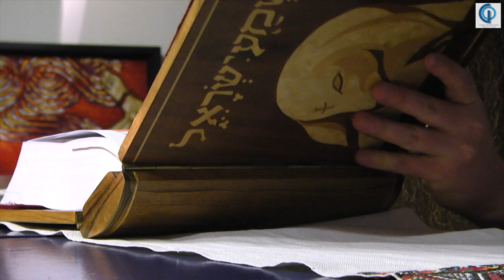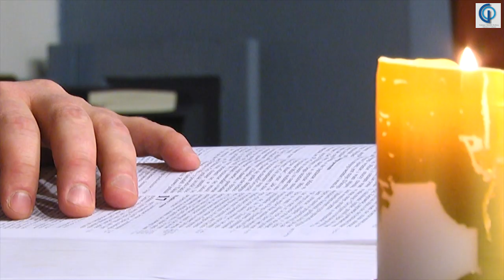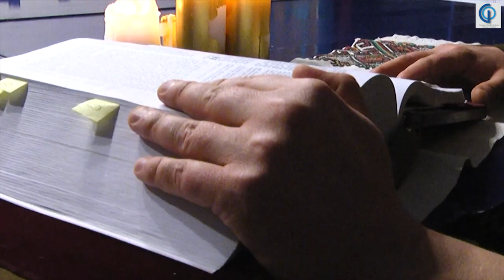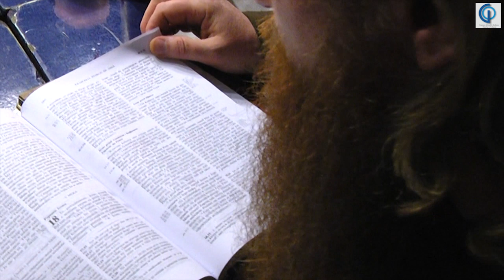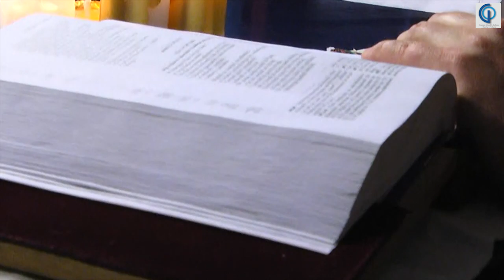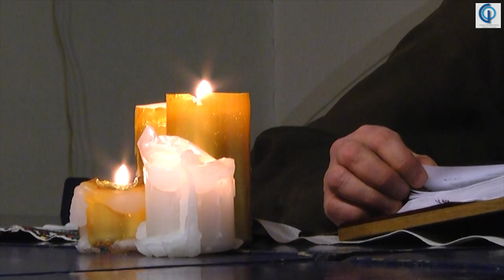W drodze na Paschę - br. Marcin Świąder cz. II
2. Wielki Wtorek:
Uzdrowienie trędowatego, Mt 8, 1-4
Samarytanka, J 4, 1-26

W drodze na Paschę - wokół Krzyża Katechumenów, komentarze autora - br. Marcin Świąder OFMCap

Pracownia Ikon pw. św. Jana Damasceńskiego

realizacja materiału i montaż: Wojciech Pęcek
Skomielna Czarna, kwiecień 2020